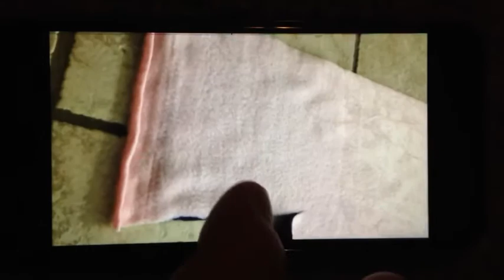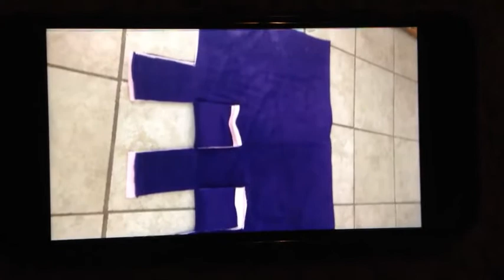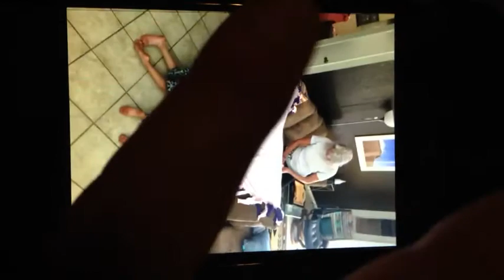No Sew Blankets